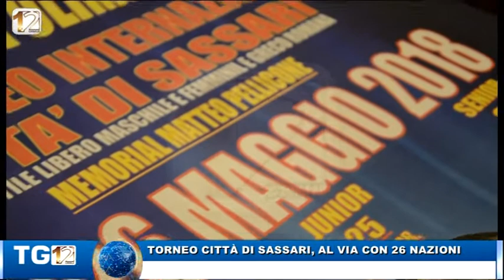TORNEO CITTA' DI SASSARI, AL VIA CON 26 NAZIONI